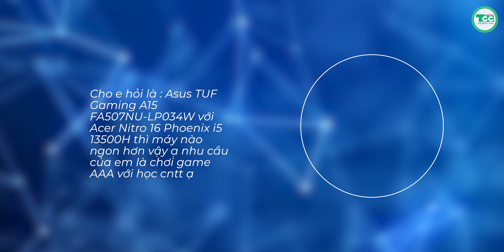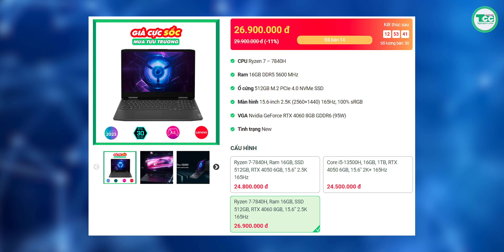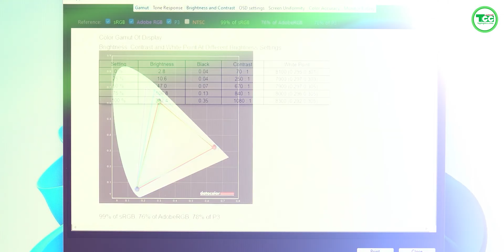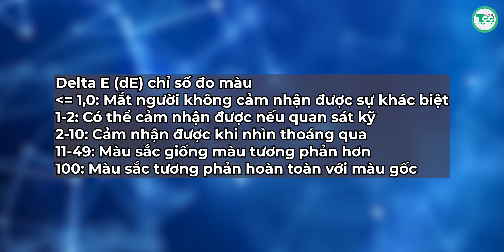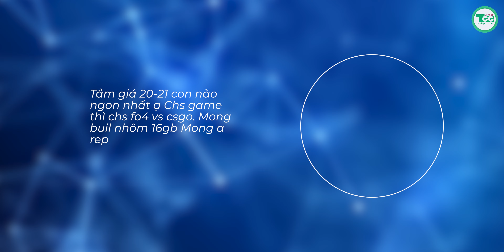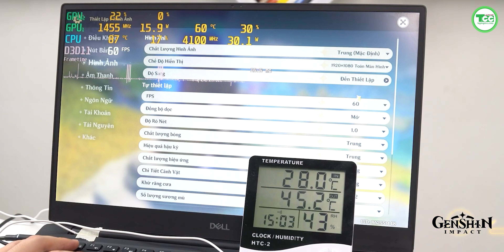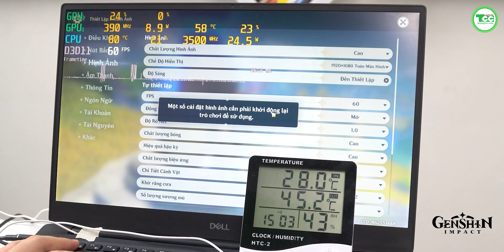[Hỏi-đáp] So sánh Laptop Lenovo LOQ (2023) vs LENOVO GEEKPRO G5000 (2023)?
Nội dung
0:00 Mở đầu
0:13 Asus TUF Gaming A15 FA507NU-LP034W với   i5 13500H thì máy nào ngon hơn vậy ạ nhu cầu của em là chơi game AAA với học cntt ạ
1:19 Laptop Lenovo LOQ (2023) vs LENOVO GEEKPRO G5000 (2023)
1:58 Laptop Tcc Có ship được ở nước ngoài không?
2:40 DeltaE là gì ạ? Em học ngôn ngữ thì có cần không?
3:25 anh/chị cho em hỏi em học ngành khoa học máy tính thì nên mua laptop gì dưới 19 triệu đủ dùng 4 năm ạ Em cảm ơn và chúc kênh ngày càng phát triển
4:55 Tầm giá 20-21 con nào ngon nhất ạ Chs game thì chs fo4 vs csgo. Mong buil nhôm 16gb Mong a rep